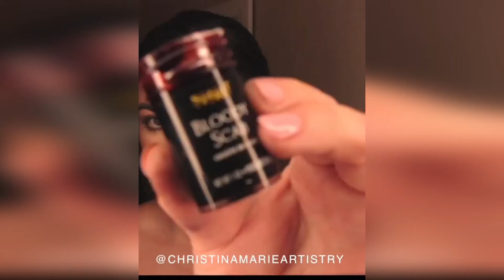Best DIY HALLOWEEN Makeup Tutorials Compilation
DIY MASTER EP 7: Halloween Zipper Face Makeup

💄 Best Makeup Halloween 2018 | 👻Top 7 The Scariest Halloween Makeup Ideas

Easy Missing Eye Halloween Makeup Tutorial

GRUNGY GLAM SKULL MAKEUP TUTORIAL | 31 Days of Halloween

TOP 15 DIY Halloween Makeup Tutorial IDEAS + Costumes 2018